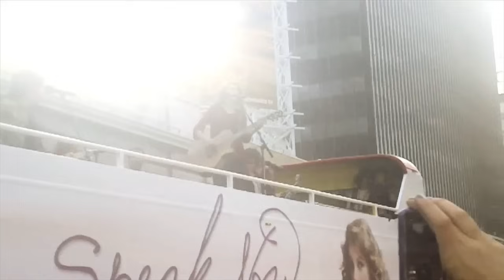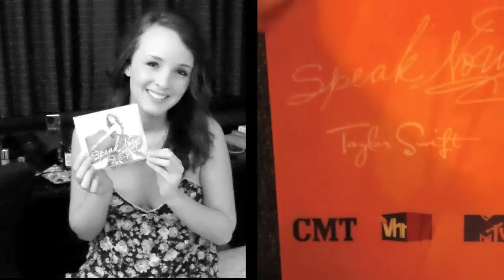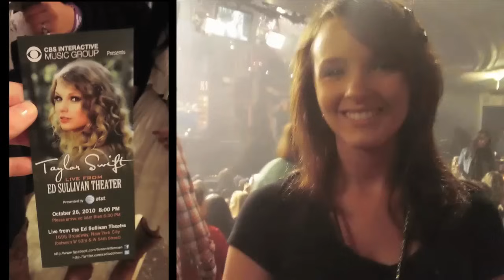Taylor Swift Speak Now Fan Video : Nashville, TN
Watch Kaitlyn Anderson and Ashley Emig as they travel from Nashville, TN to New York City and Los Angeles, CA attending Taylor Swift events at the Metropolitan Pavilion, The Today Show, The David Letterman Show, Scholastic, JFK airport and more. It's enough to make her very tired!